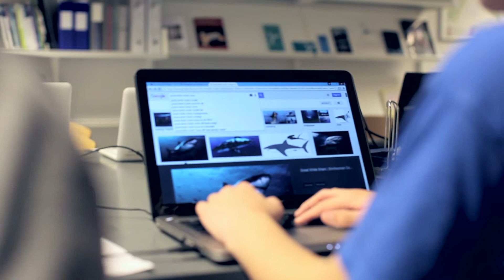MødTeknologien - Research og Tinkercad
På CUDiM researcher drengene på karakterer til deres arkadespil. Spillet skal bruge 3D printede figurer og deres opgave er at finde en haj.